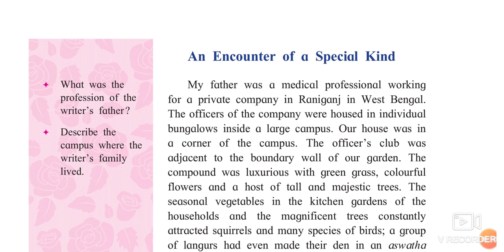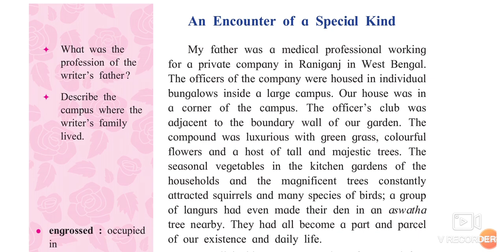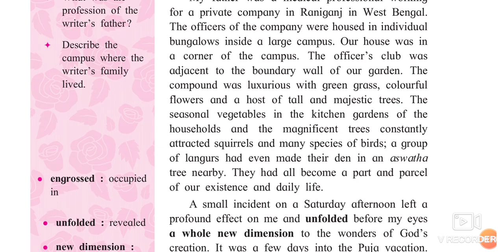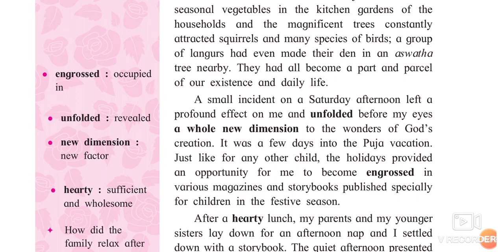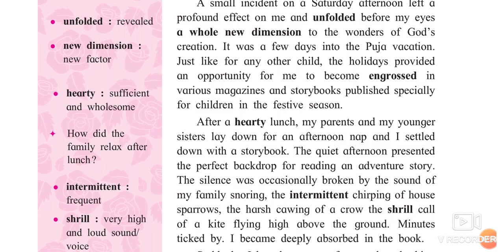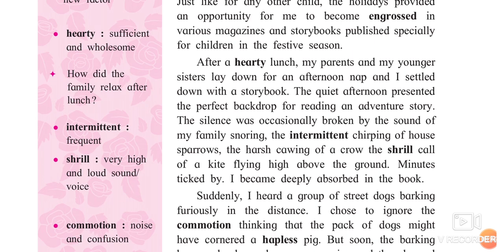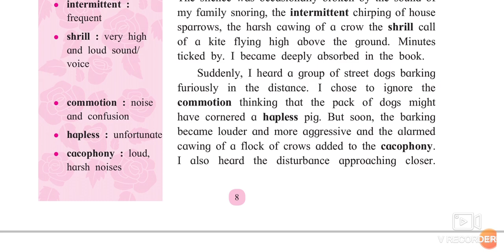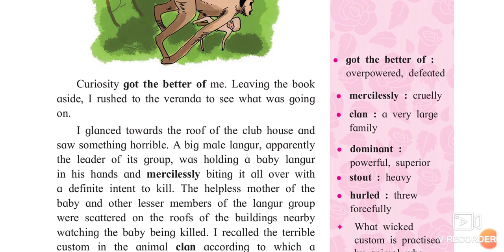10th STD English 1.2 An Encounter of a special kind (Marathi/Urdu) Part-1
10th  English 1.1 An encounter of a special kinds Part-1 video gives information about chapter 1.2 An Encounter of a special kind. This chapter revolves around the early stages of life of the narrator. This story started when narrator was busy reading story books.
This is Part-1 of the chapter. An encounter of a special kind English 10th
xth English Grammar Writing Skill Question Answer activities English Workshop Words Meaning An encounter of a special kind English 10th Urdu Medium
Urdu Medium English 10th English